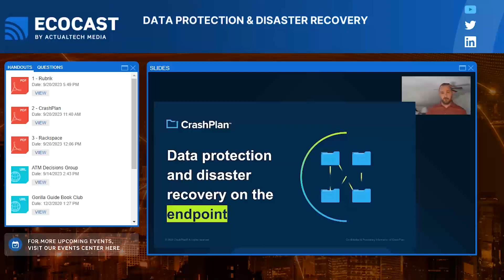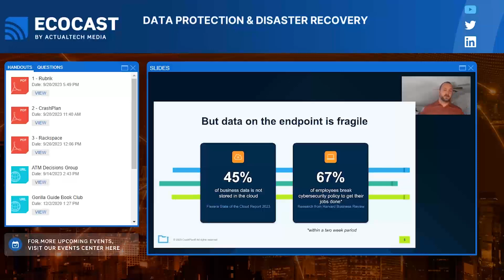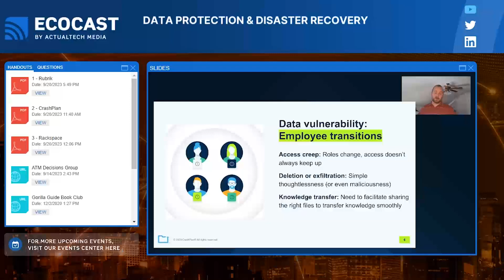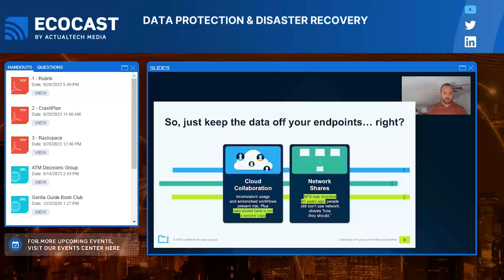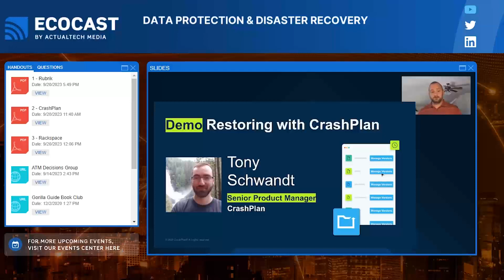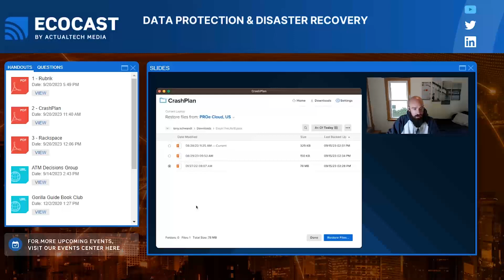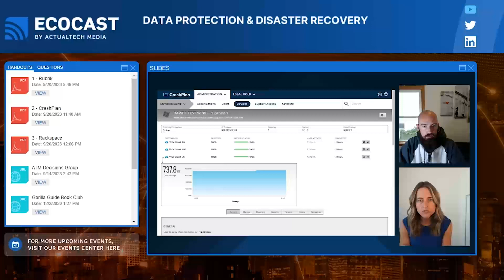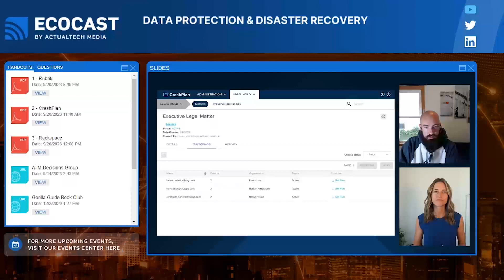Ecocast CrashPlan Data Protection & Disaster Recovery on the Endpoint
In this insightful webinar replay video, we shine a spotlight on the critical importance of comprehensive strategies for data protection and disaster recovery planning for IT departments.

Key Topics Covered:

The Central Role of Endpoints: Explore why endpoints are at the heart of all work processes and how they factor into your data protection and recovery plans.

Data Vulnerabilities: Delve into the challenges posed by employee transitions and the ever-increasing threat of ransomware attacks, and discover strategies to mitigate these risks effectively.

Crafting a Robust Path to Data Protection and Recovery: Learn about how to craft a better path to data protection when end-users are resistant to following policies that hinder their productivity,